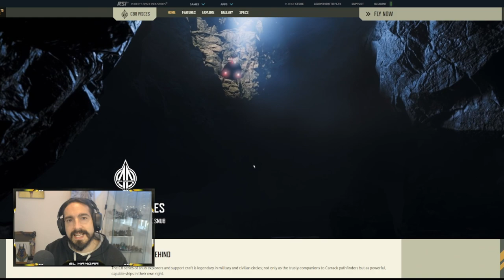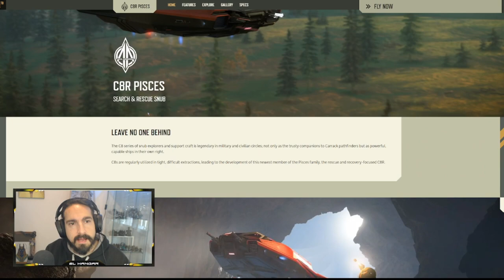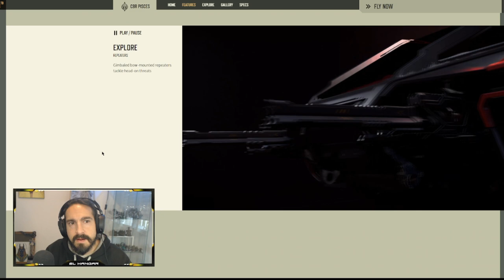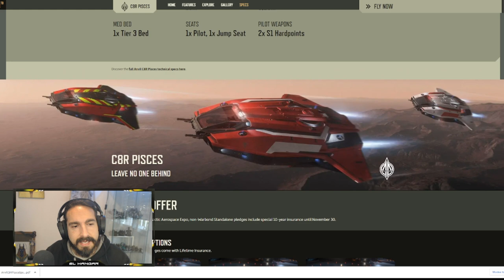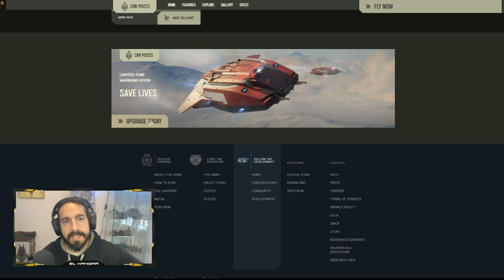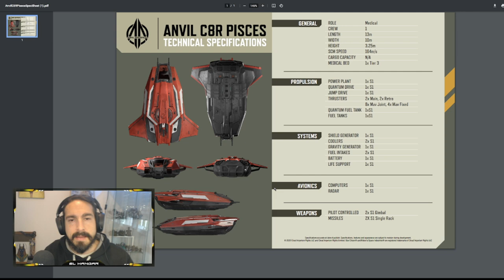Naves Express Piscis C8R - EL HANGAR - Español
Llega la ambulancia!

¿Quieres apoyarnos?